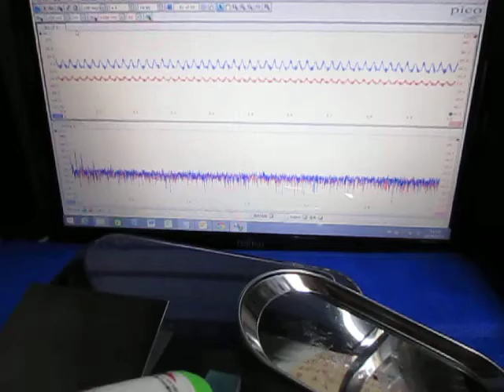超音波実験・Ultrasonic experiment